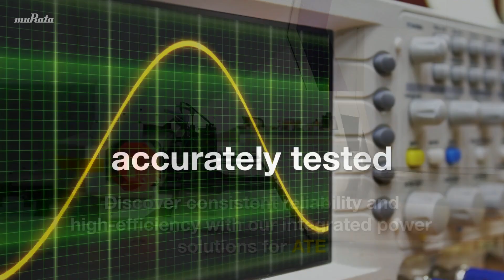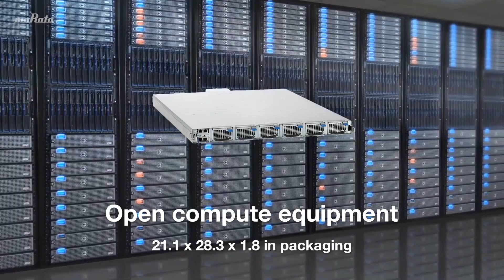Murata's Open Compute Products and Charge Pumps for Automated Test Equipment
Explore Murata's Open Compute products & Charge Pumps, tailored for Automated Test Equipment (ATE) .

Learn about the latest open compute products for ATE—

Learn about the latest charge pump technology for ATE—

Apply now for the opportunity to work with talented people and a management team focused on the ongoing development of leading edge, sustainable technologies.